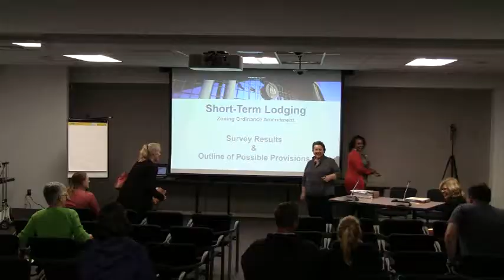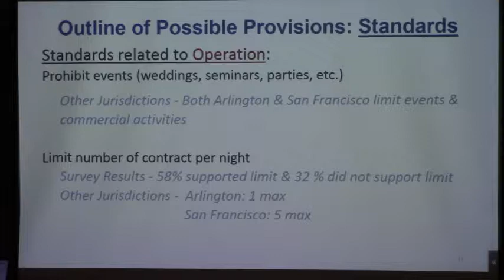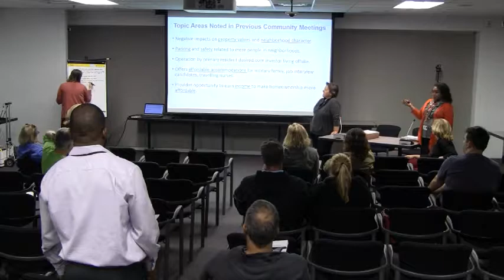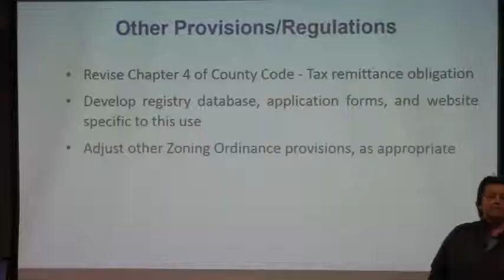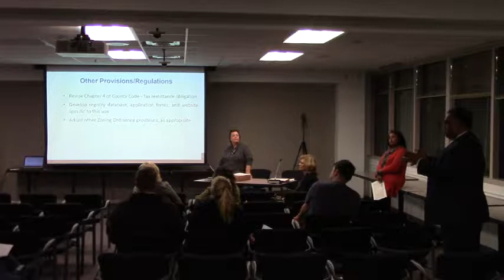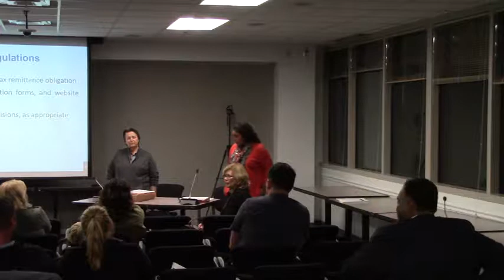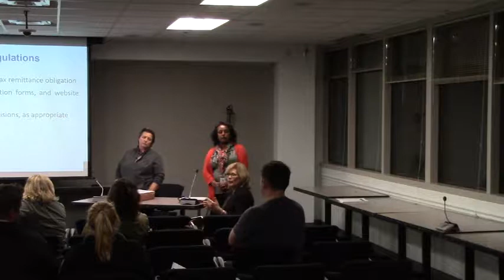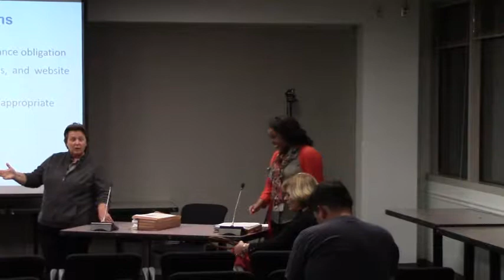Oct.12, 2017 Community Mtg on Possible Changes re: Prohibited Short Term Rentals (like Airbnb)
County hosted Mtg to discuss possible Zoning changes re: Short Term Rentals (like Airbnb). These Rentals are currently prohibited under County Zoning. Changes could include allowing these “motels” to conduct business in our neighborhoods.